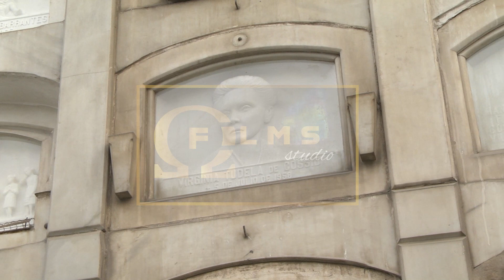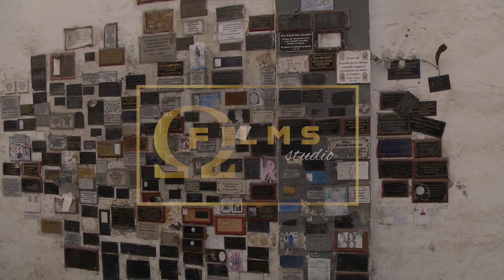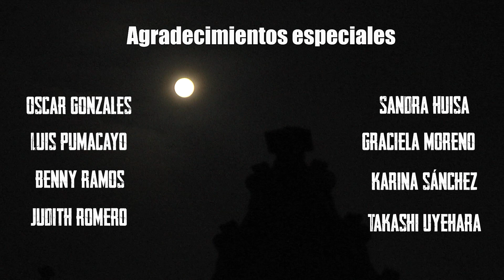CEMENTERIO PRESBITERO MAESTRO, EL LEGADO DE LIMA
Aquí les presentamos un gran documental sobre el cementerio mas antiguo de américa del sur, el cementerio presbítero mathias maestro, aquí hablaremos sobre su historia, atracciones, importancia y más.